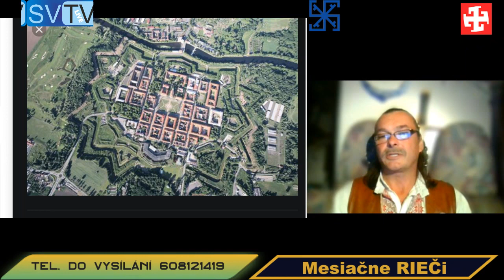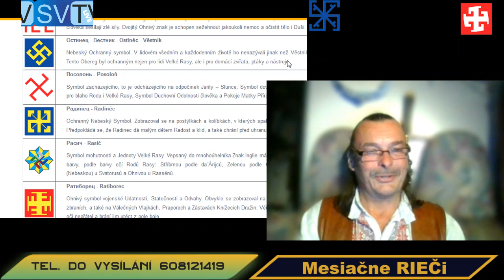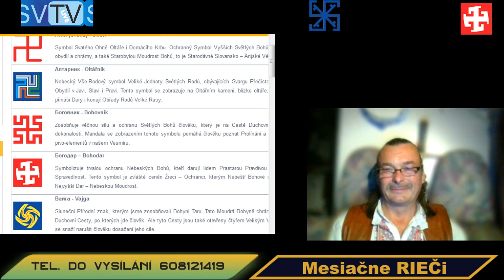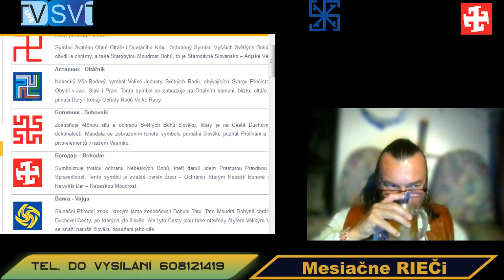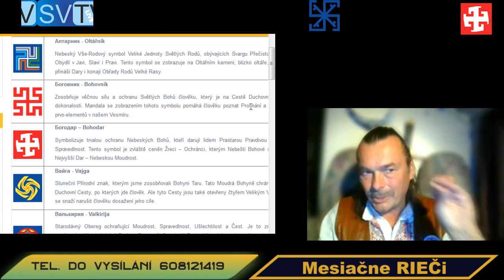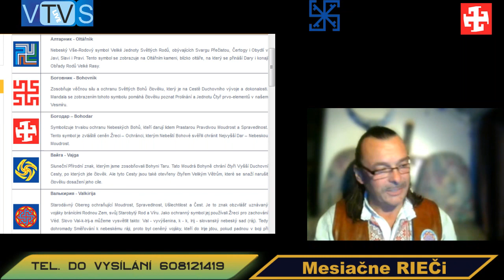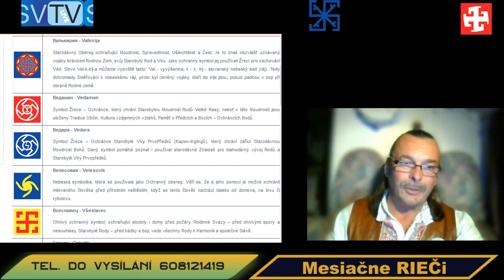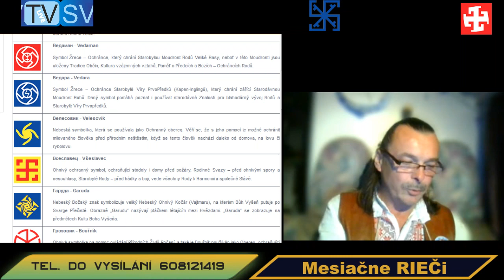2019 10 03 - Z.Mojmír Ponert_Zapadákové Mesačné Rieči